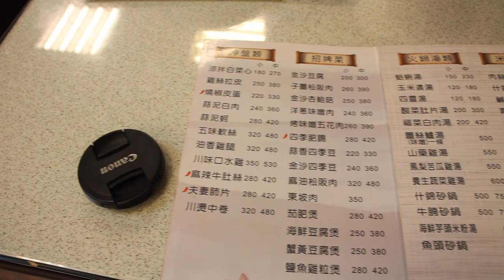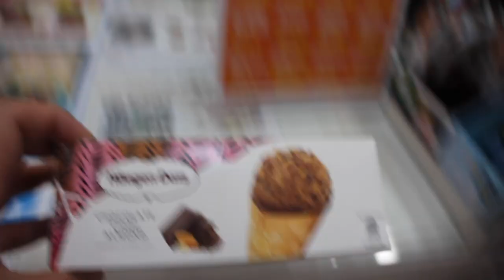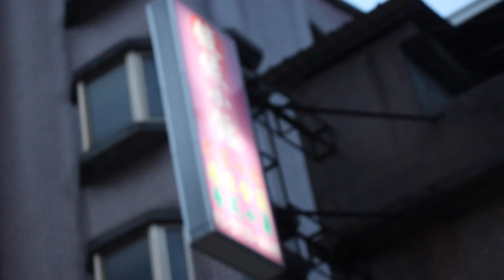台灣美食🇹🇼日本美女🇯🇵愛吃愛吃台灣美食/空心菜120蝦仁炒飯120蛤蜊湯150 台北市文山區新光路一段53號 敘緣小館 政大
【敘緣小館】
📍台北市文山區新光路一段53號
🚉萬壽橋頭(秀明)
相機： Panasonic Lumix GH4＋CANON EOS 60D
喜歡：喝酒、美食、旅遊、看小說（森博嗣、村上春樹）

▼ 撮影機材
■Panasonicミラーレス一眼 /メインカメラ
LUMIX GH4